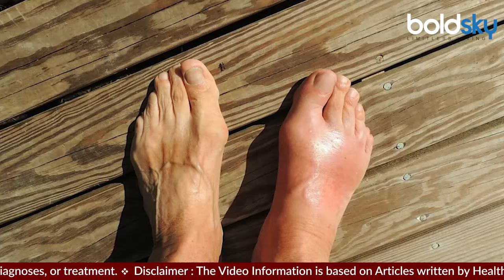High Uric Acid Me Arbi Ki Sabji Kha Sakte Hain | Is Taro Good For Uric Acid | Boldsky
Taro In High Uric Acid: हाई यूरिक एसिड के मरीज को कई सब्जियों से परहेज करना चाहिए। क्यों कुछ सब्जियां शरीर में प्यूरीन बढ़ा सकती है। जिससे जोड़ों में दर्द की समस्या बढ़ सकती है। ऐसे में चलिए बताते हैं कि हाई यूरिक एसिड में अरबी खानी चाहिए या नहीं.

Arbi In High Uric Acid: A patient of high uric acid should avoid many vegetables. Because some vegetables can increase purine in the body. Due to which the problem of joint pain can increase. In such a situation, let us tell you whether Arbi should be eaten in high uric acid or not